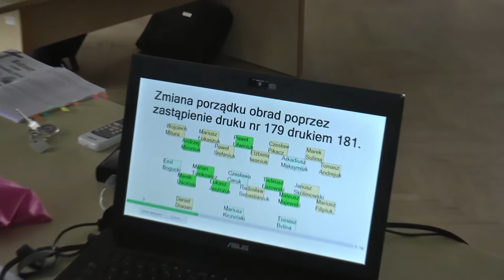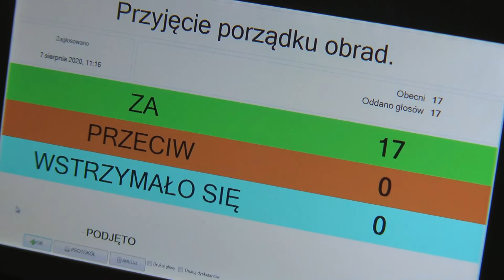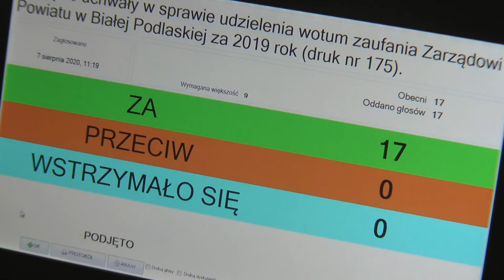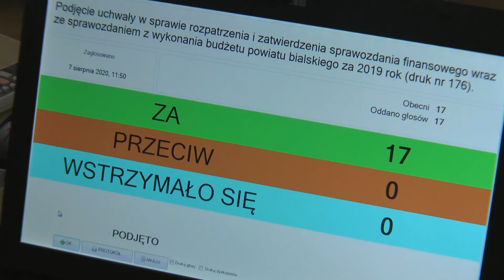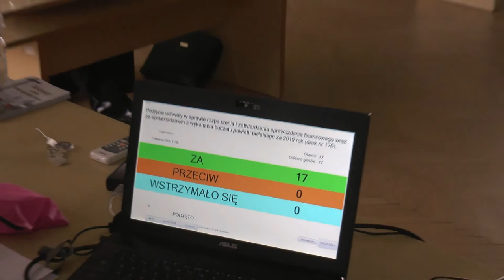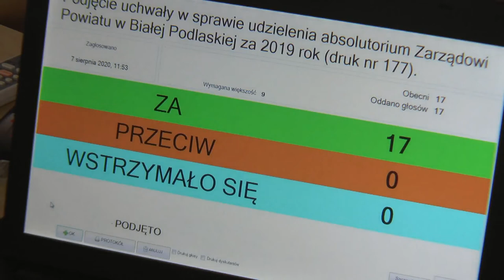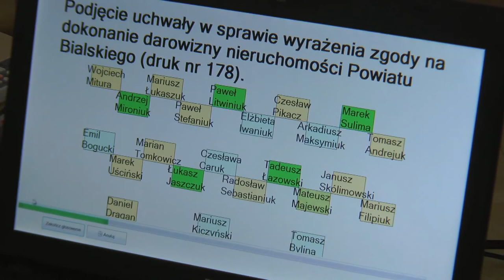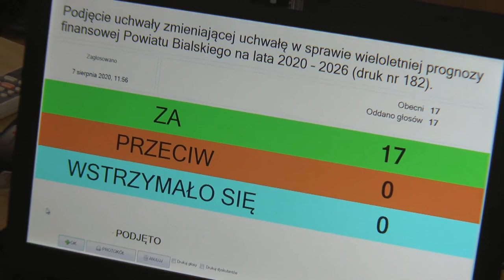XXIV Sesja Rady Powiatu Bialskiego - 7.08.2020